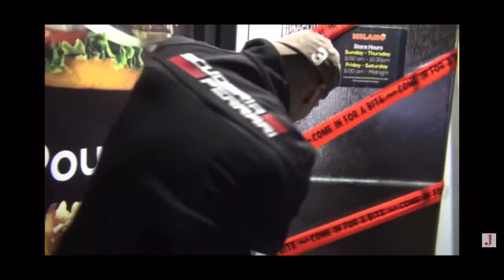(Cops!!) 24 hours overnight challenge at a pizza place! // overnight fort challenge at a restaurant